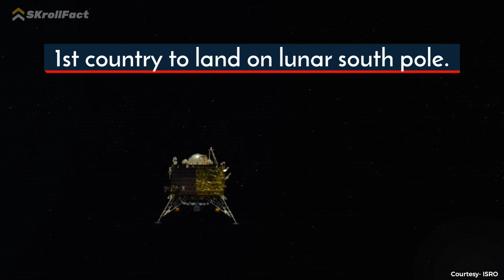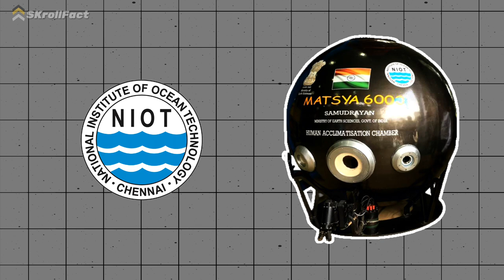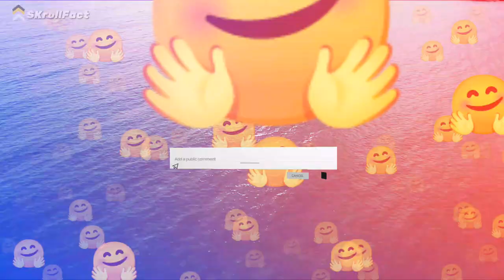Samudrayaan : India In Deep Ocean | Matsya 6000 | Ocean Exploration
The Samudrayaan Mission is India's first manned mission to explore the deep ocean. It is designed to study the deep ocean resources and conduct biodiversity assessments as well. The submersible project will be only used for exploring biodiversity while letting the marine ecosystem remain intact.

Marker:
00:00 Intro
00:35 Mission's Objective
00:57 Significance of Ocean Exploration
01:12 India's Oceanic Connection
01:39 The 'MATSYA 6000'
02:12 Embracing Cutting-Edge Technology
02:30 Budget & Timeline
2:37 Conclusion